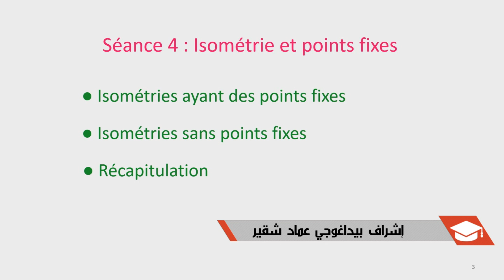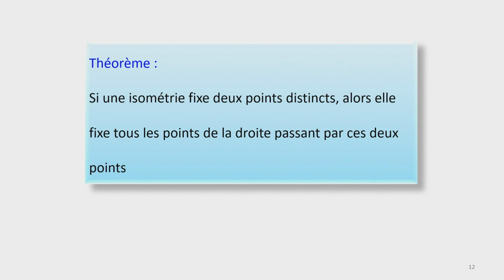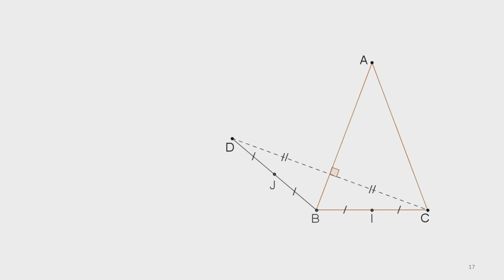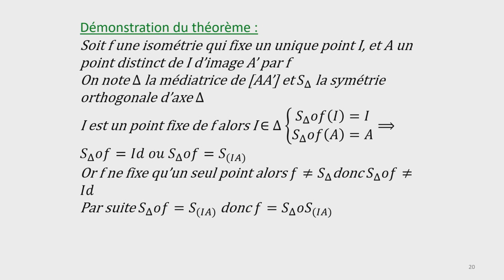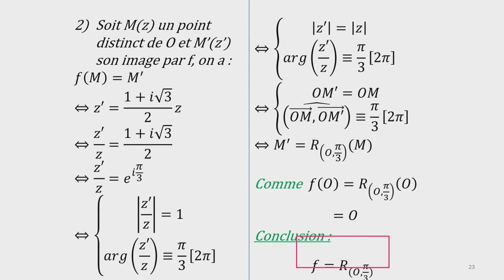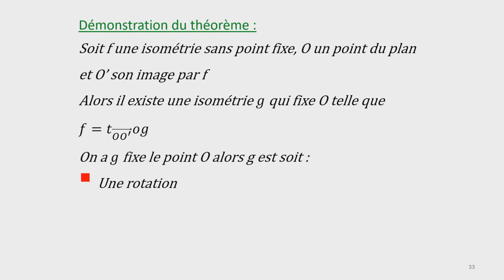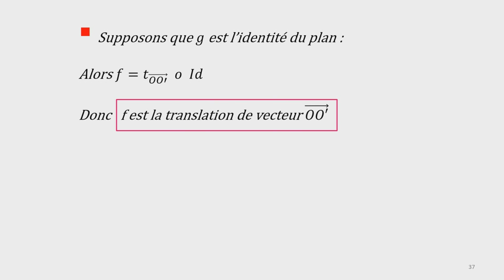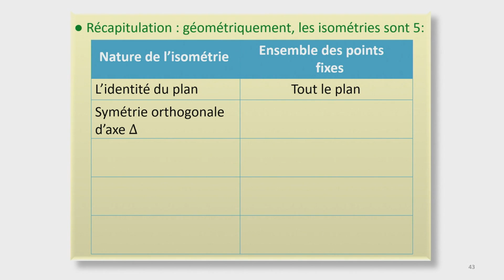décomposition d’une isométrie: application et exercice شعبة الرياضيات - رياضيات